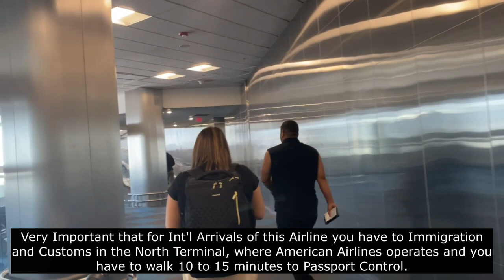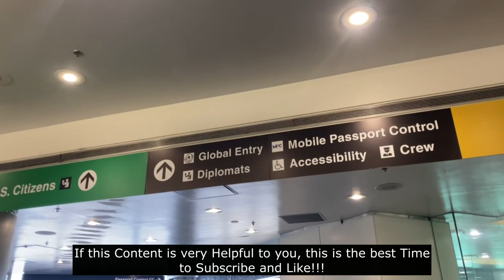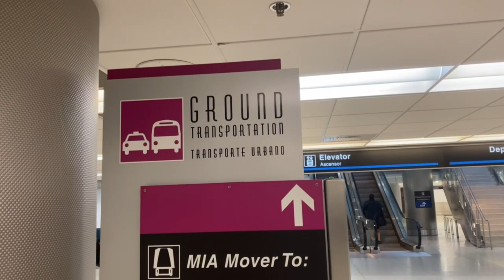SKYHIGH AIRLINES LANDING IN MIAMI INT'L AIRPORT (MIA) EMBRAER E190 AND LEAVING THE AIRPORT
Arriving at Miami Int'l Airport (MIA) in a SKYHIGH AIRLINES Embraer E190 with Views of Miami Downtown and Landing on Runway 30, Disembarking and Traveling the entire Route until leaving the Airport through Int'l Arrivals.
The videos that I share will be very helpful if you have plans to visit one of those destinations and you will have clearer ideas when traveling. Thank you very much